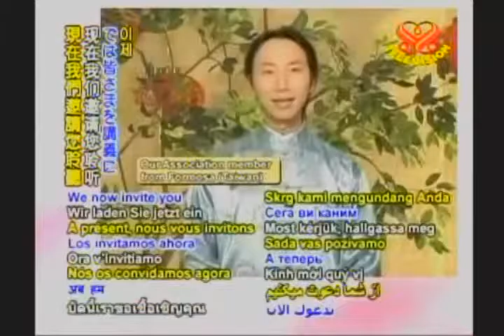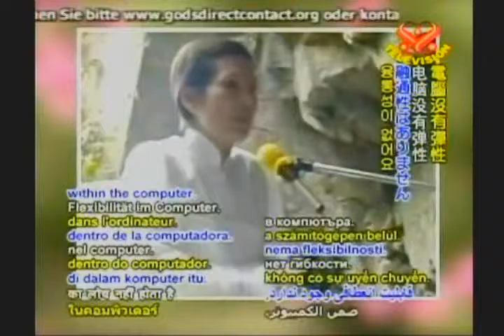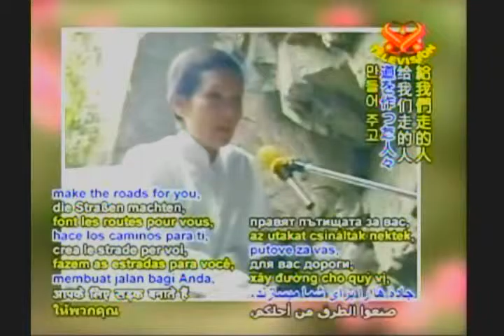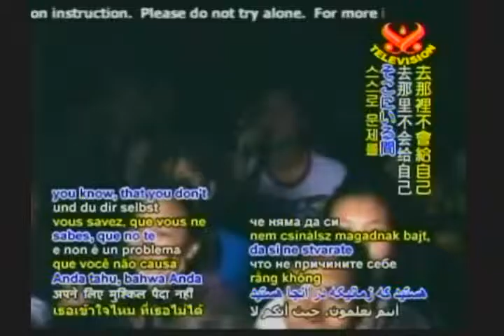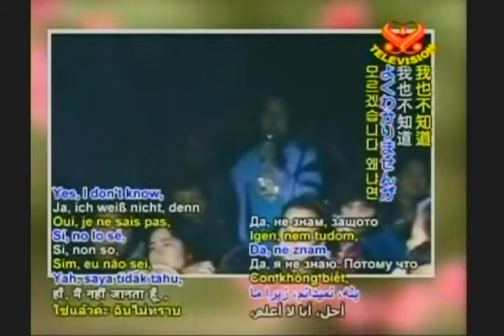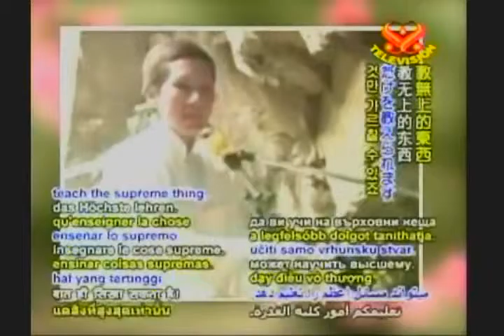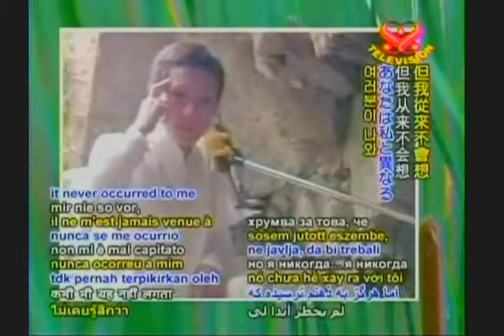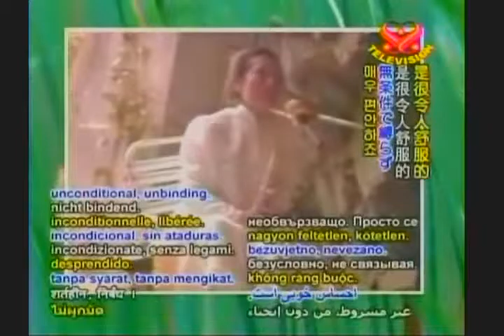gia đình vô thượng tu hành - full sub - CHINGHAI - 1992- 523